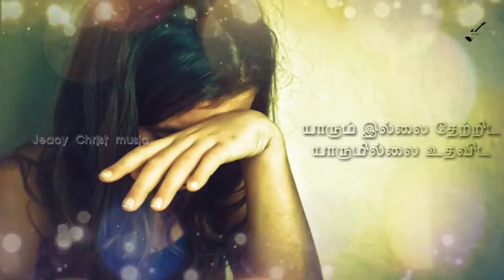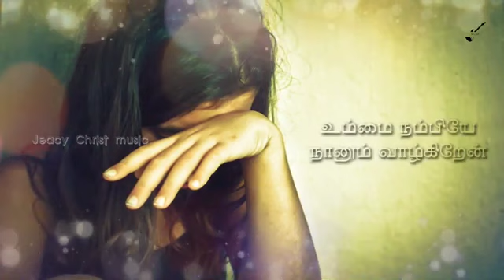Pray to LORD